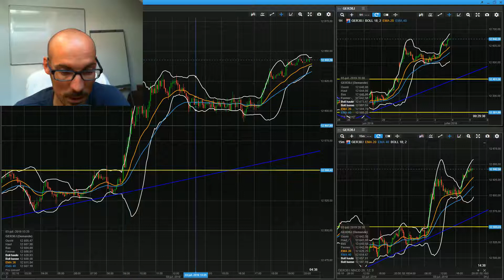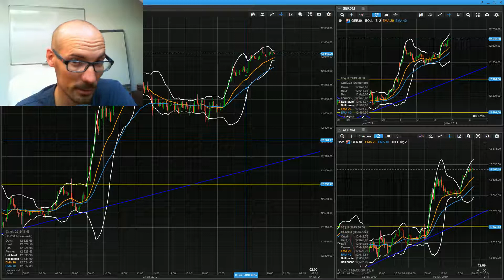Apprendre le Daytrading avec succès, analyse de la séance du 03/07/2019 Dax30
RDV demain soir à 19H sur ma chaîne Twitch Live pour l'analyse en direct
Je répondrai à vos questions et suggestions en direct.

Vous souhaitez apprendre à trader directement avec un trader, je vous propose du mentorat en "one to one" (Formation technique + Coaching psychologique) afin de mettre toutes les chances de votre coté. Accompagnement 100% sur mesure!!

Nb: Comme c'est du "one on one" (juste vous et moi), le nombre de place est limité chaque année. La selection se fait par appel téléphonique, whatsapp, skype... (rdv gratuit, sans engagement).

Dans cette vidéo, je vous propose de revenir sur les opportunités de day trading, que j'ai repéré selon ma façon d'analyser et d'opérer chaque jours sur le Dax30. L'occasion pour vous d'upgrader votre niveau technique/stratégique.

Vous souhaitez en savoir plus sur les accompagenemnts que je propose pour aider les traders à améliorer de façon conséquente leurs résultats grace à la préparation mentale, je vous propose un RDV de prise d'informations et de contact 100% GRATUIT et sans engagments. Pour celà contactez-moi vià

N'hésitez pas à partagez, likez et commentez mes vidéos.